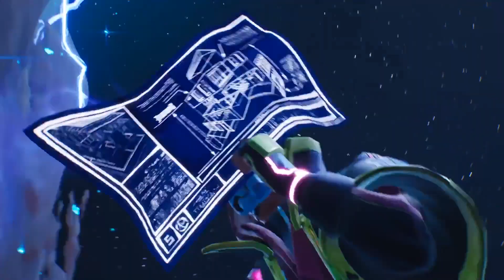THE CUBE IS BACK!!! - Fortnite Season X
Creator Code 'LittleLizardFT'